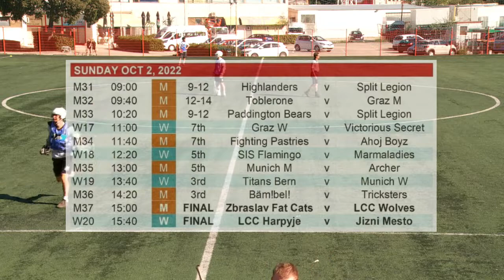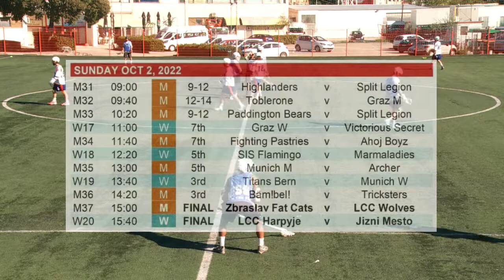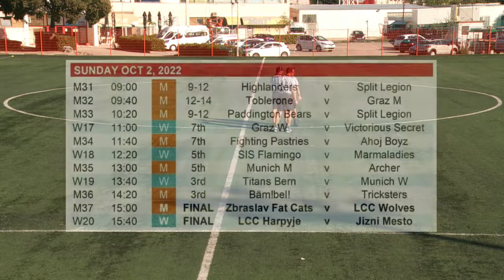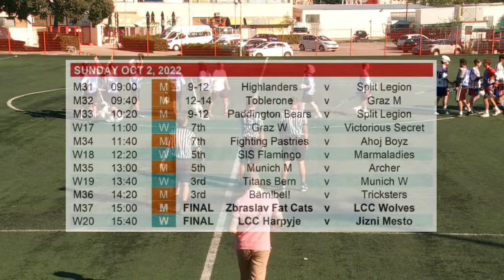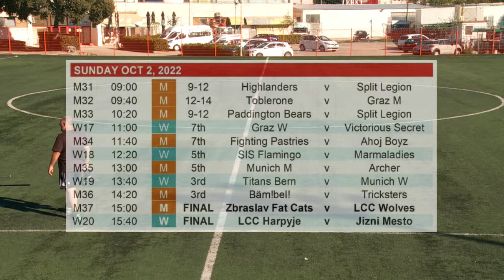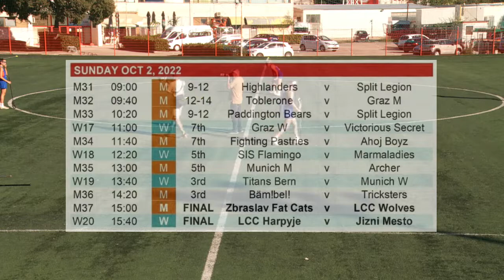Men's 1st | Zbraslav Fat Cats vs LCC Wolves | Dalmatia Lacrosse Cup 2022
Newcomers Zbraslav Fat Cats take on the defending champion LCC Wolves in an action packed final of the Dalmatia Lacrosse Cup 2022. Commentary by the one and only Nick Ossello and guests. Relive all the action from the final day, as teams across Europe face off on the beautiful Dalmatian coast.